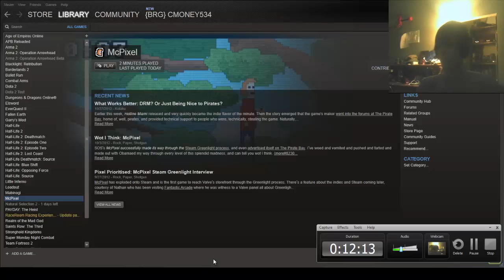[McPixle] GENIUS - 1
so turns out sanitarium doesnt like win7, if any of you know how to fix this, let me know, until then enjoy this gameplay and like if you did and sub for more -3